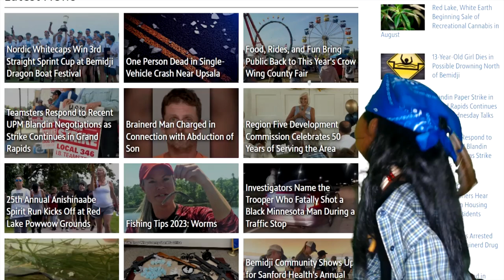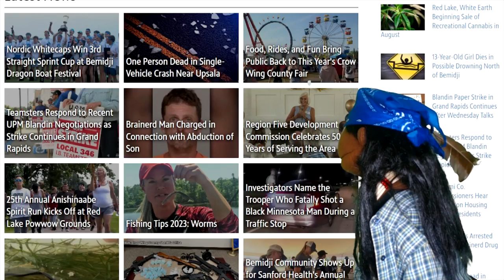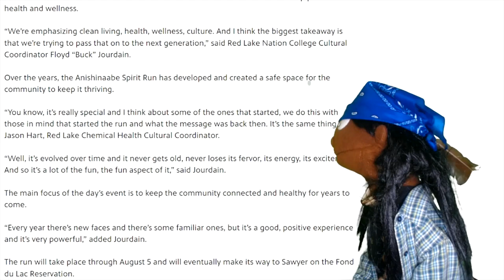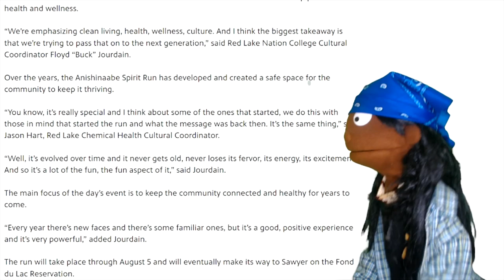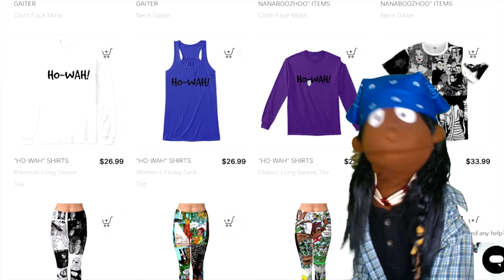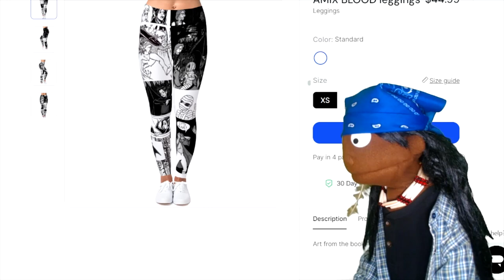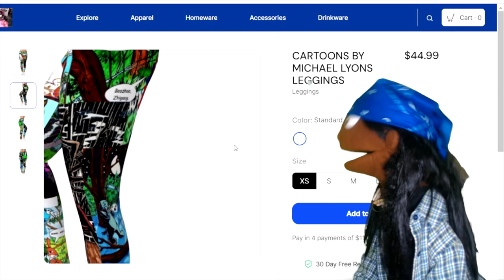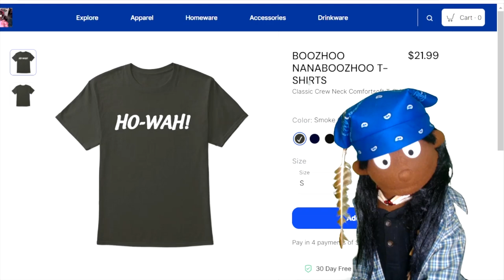FRESH NEWS FROM INDIAN COUNTRY: "THE RED LAKE SPIRIT RUN" - BOOZHOO NANABOOZHOO by Michael Lyons